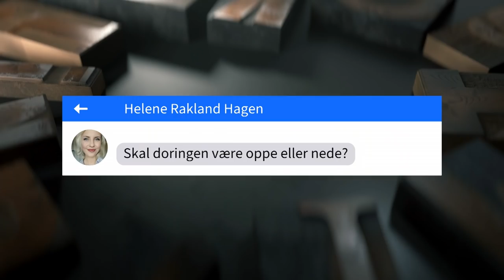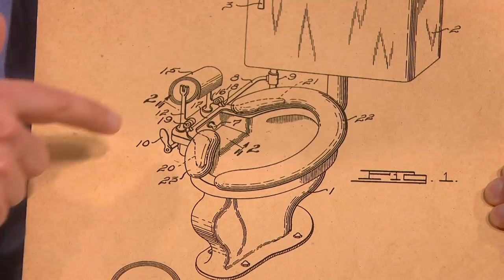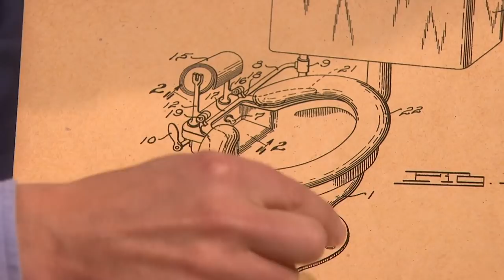Praktisk info | Skal doringen være oppe eller nede? | discovery+ Norge